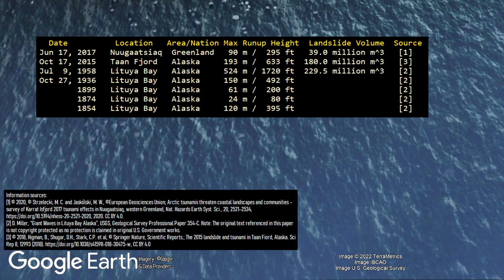Buried by a 300 Foot Wall of Water; The Greenland Tsunami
On June 17th of 2017, a landslide adjacent to the ocean generated a 300 foot or 90 meter high wall of water (a tsunami) which would go on to cause damage to several nearby towns and villages. However, this disaster which occurred in western Greenland may only be a medium sized event as much of the same mountainside that collapsed is highly structurally unstable. A larger landslide and tsunami is thus perfectly possible in the future which could devastate a far larger region than the event in 2017. This video will discuss this disaster and how it relates to permafrost melting.

Thumbnail Photo Credit: This work "waveg 21", is a Derivative image of (cropped, resized, text and graphic overlay) from ("Tidal Forces", © 2015, by © terminaljunkie, User: © Luke Campbell, Flickr, CC BY 2.0). "waveg 21" is used & licensed under CC BY 2.0 by Youtube.com/GeologyHub

0:00 A Greenland Tsunami
0:15 Wave Height
1:05 Future Hazards
2:00 A 1,000+ Foot Tsunami
2:21 Permafrost
2:57 Prior Landslides
3:22 Conclusion

Sources:
[1] © 2020, Strzelecki, M. C. and Jaskólski, M. W., ©European Geosciences Union; Arctic tsunamis threaten coastal landscapes and communities – survey of Karrat Isfjord 2017 tsunami effects in Nuugaatsiaq, western Greenland, Nat. Hazards Earth Syst. Sci., 20, 2521–2534, 2020.
[5] D. Miller, “Giant Waves in Lituya Bay Alaska”, USGS, Geological Survey Professional Paper 354-C. Note: The original text referenced in this paper is not copyright protected as no protection is claimed in original U.S. Government works.